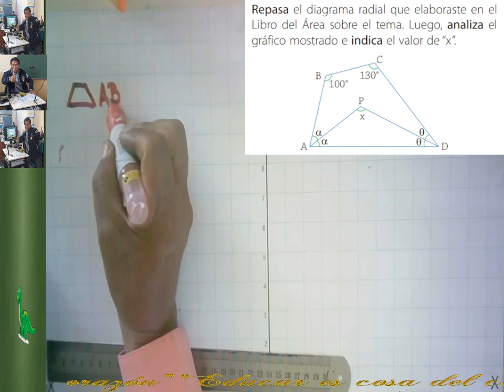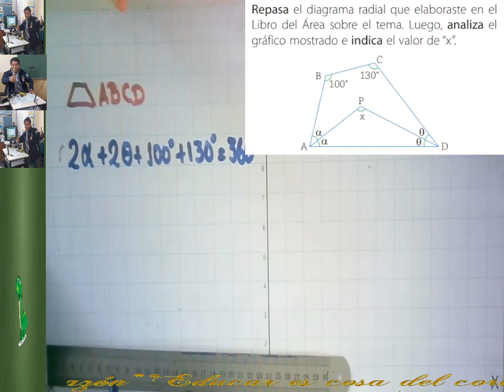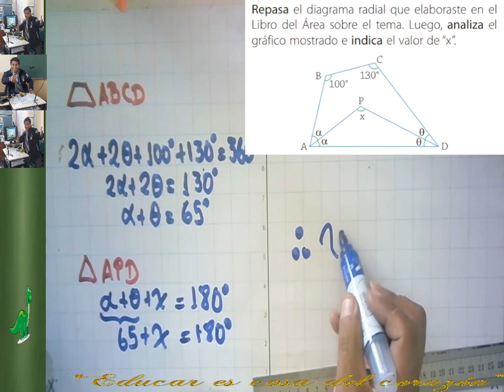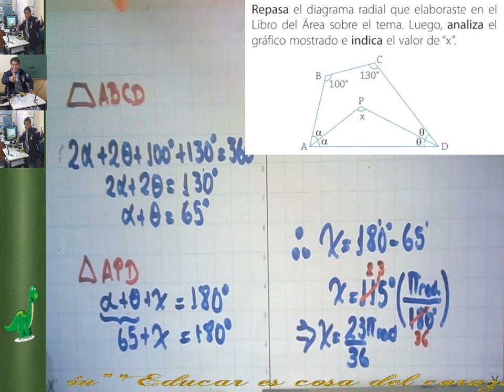CUADRILÁTEROS 8C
PROBLEMA RESUELTO